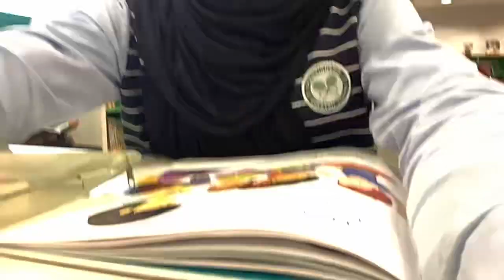Perpustakaan Raja Tun Uda